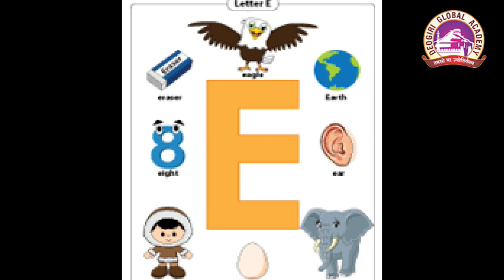English activity of letter e